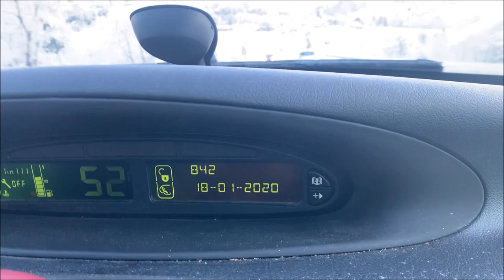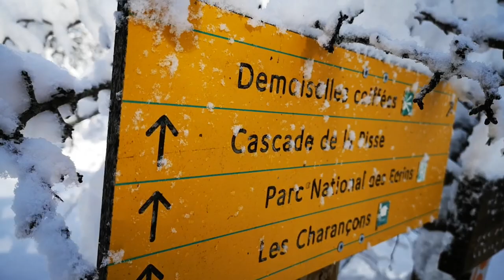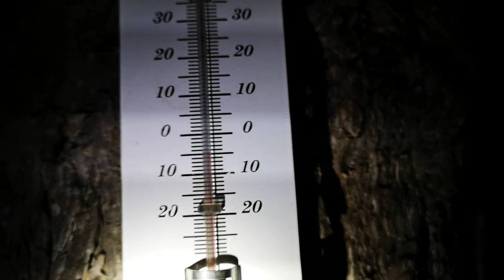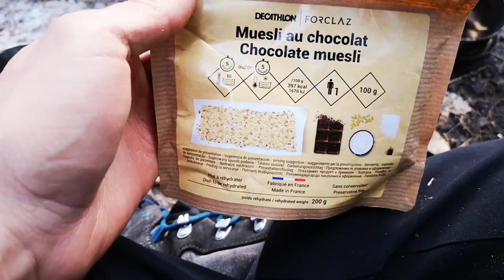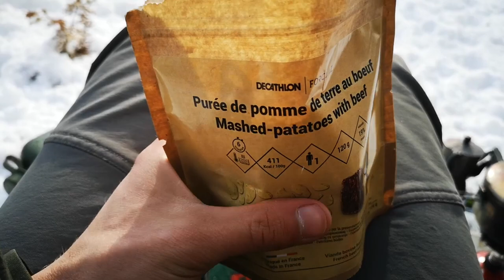Bivouac en Paysage Enneigé !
Dans les Alpes française, après le passage de la neige sur les arbres et les montagnes, deux aventuriers partent passer la nuit en terre inconnue, bravant le froid et la fatigue.

PNL-Blanka
PNL-Jusqu'au dernier gramme
Celtic-fantasy-music-moonfolk
Ambient_Ambulance